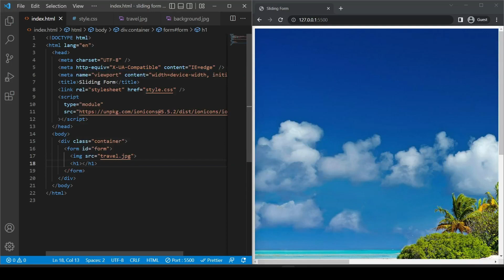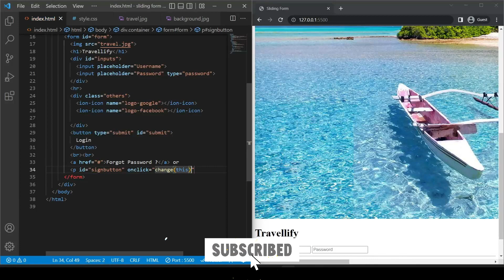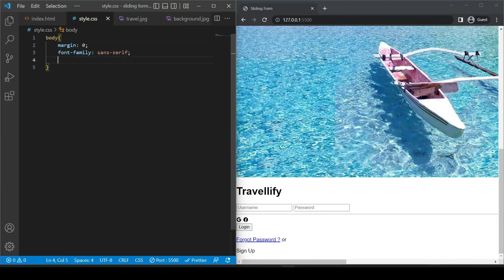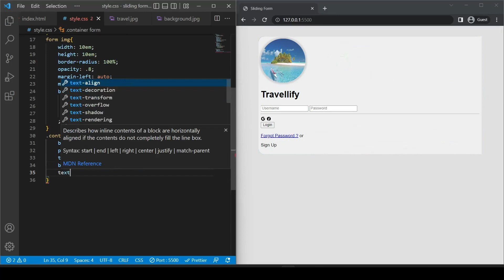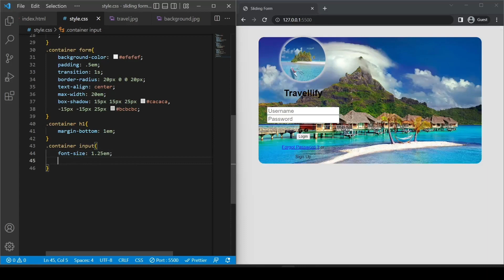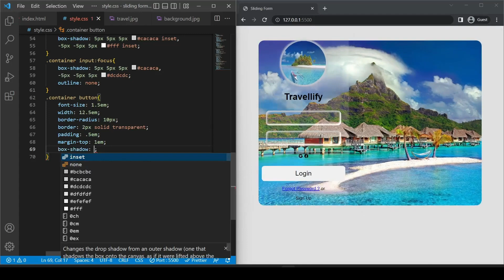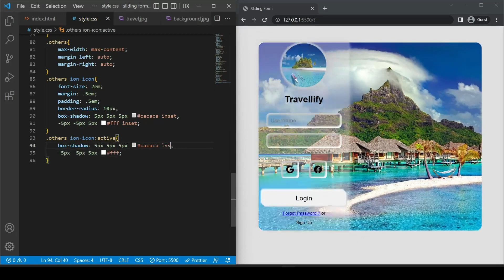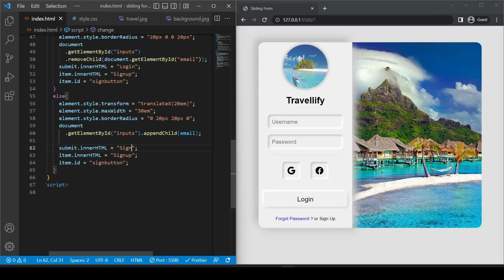Neomorphism Sliding Form | HTML CSS JS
Learn how to make a smooth neomorphic sliding Login & Sign Up form
with HTML CSS and JS